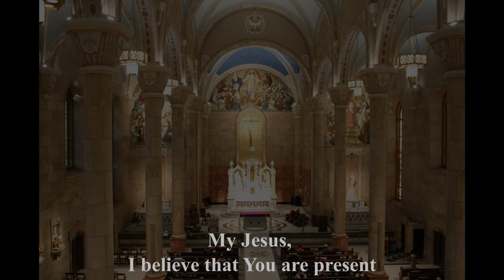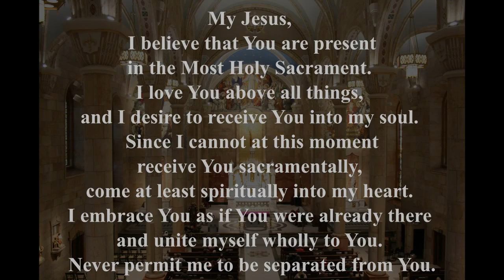St Joseph Jasper June 16, 2024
Welcome to St Joseph Church Jasper